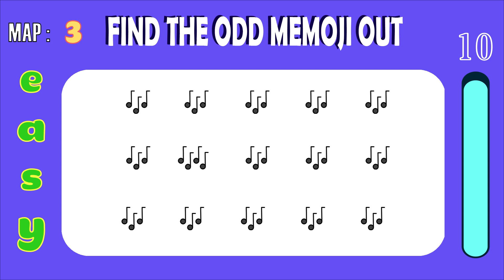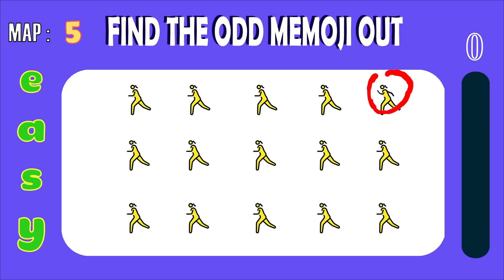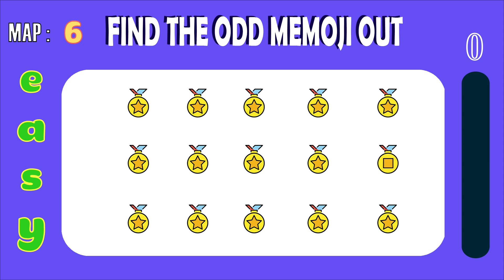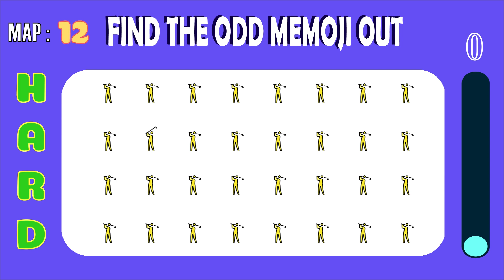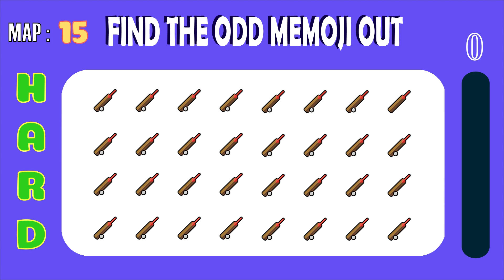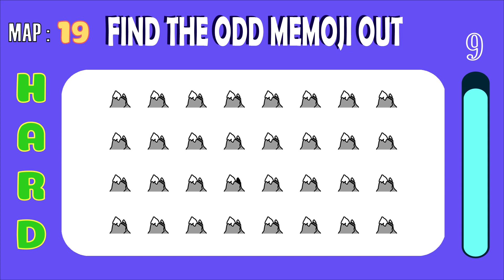Find the odd emoji out ! #02 How good your eyes ??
This is Find the ODD Number and Letter | Find the ODD One Out | Emoji Quiz | Easy, Hard
Let's test how good your eyes and your memory are in this fun emoji quiz challenge. Our quiz has 2 difficulty levels: easy,  and hard. Each level presents a different challenge and requires you to be quick and precise in finding hidden emojis.